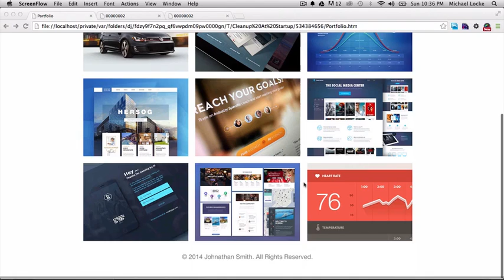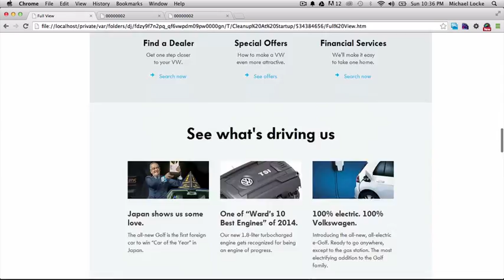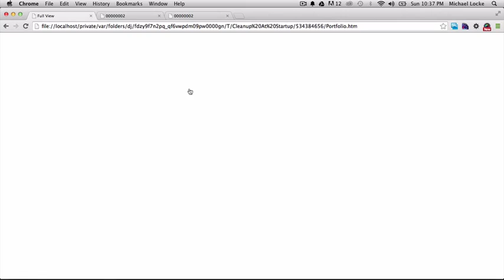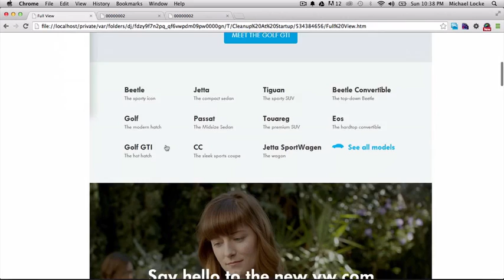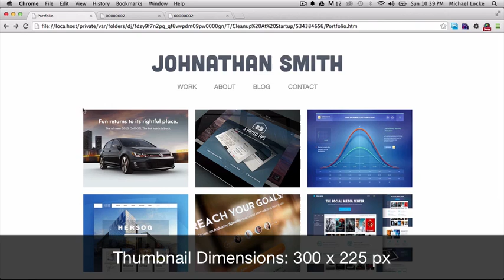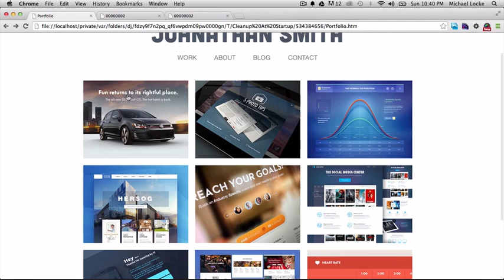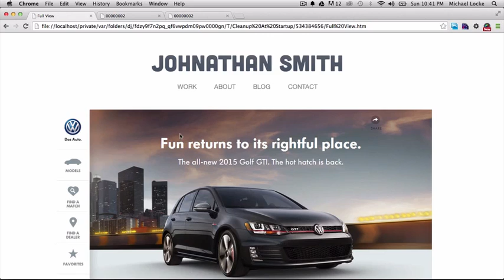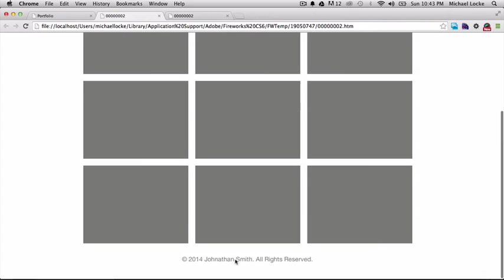Simple Web Design Portfolio Layout Example (Walkthrough)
- In this video I walk you through and show you a simple web designer portfolio layout example.